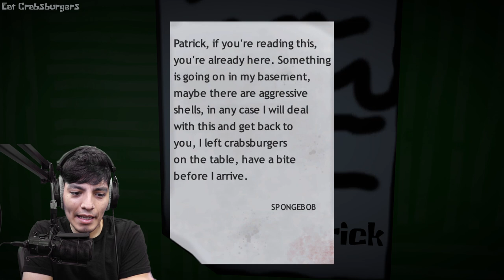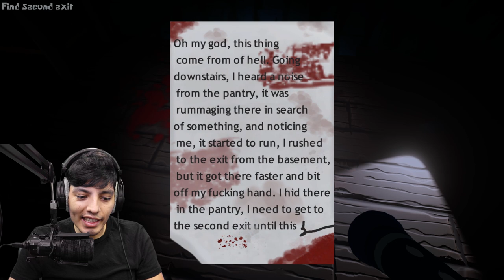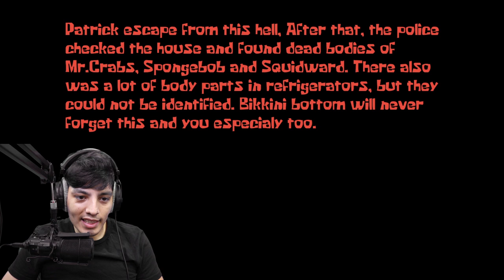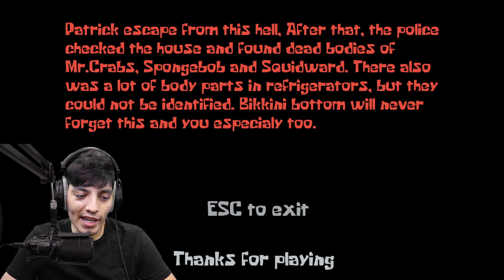SQUIDWARD HAS TURNED EVIL AND MASSACRED EVERYONE | SpongeBob Horror Game (Squidwards Prediction)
In this suspenseful and horror-filled SpongeBob game, Squidward has turned evil and killed everyone in town. It's up to you to save the day and foil Squidward's plan!

Squidwards Prediction is a thrilling adventure game that will have you on the edge of your seat. experience the full range of emotions as you help SpongeBob fight off Squidward's evil plans. Will you be able to save the day in this spooky SpongeBob game?

SQUIDWARD HAS TURNED EVIL AND MASSACRED EVERYONE | SpongeBob Horror Game (Squidwards Possession)